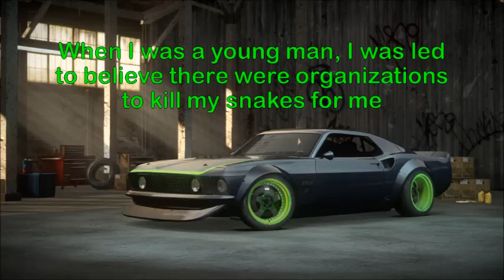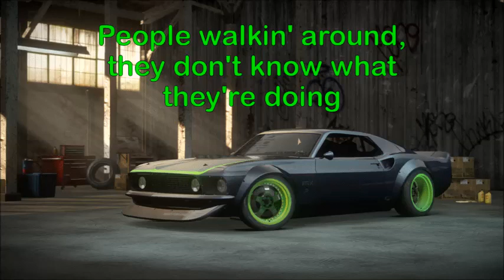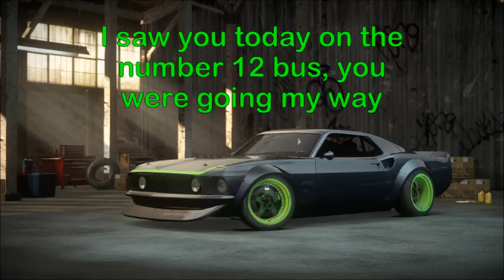NFS The Run OST (2011): Riki Tiki Tavi - Donovan (1970) w/ lyrics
Sam: "How's it going down there? Having a good time, Jack?"
Jack: "There's no place I'd rather be."

Ending off 2021 with a lyric video to "Riki Tiki Tavi" by Donovan from 1970, the song used in the end credits of the 2011 video game Need for Speed The Run. The car shown is a Team Need for Speed 1969 Ford Mustang RTR-X, which Jack drove during the end credits while being chased by cops.

See you guys in 2022!